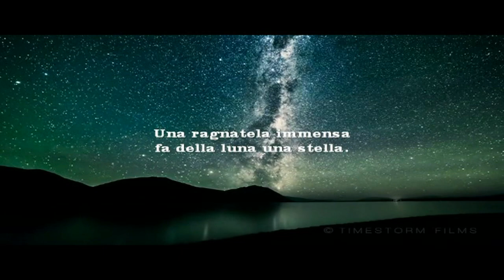Notte d’estate. Federico García Lorca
Notte d’estate

L’acqua della fonte
suona il suo tamburo d’argento.
Gli alberi tèssono il vento
e i fiori lo tingono di profumo.
Una ragnatela immensa
fa della luna una stella.

Summer night

The water of the source
he plays his silver drum.
The trees were the wind
and the flowers dye it with perfume.
An immense spider web
makes the moon a star.

Sommernacht

Das Wasser der Quelle
er spielt seine silberne Trommel.
Die Bäume waren der Wind
und die Blumen färben es mit Parfüm.
Ein riesiges Spinnennetz
macht den Mond zum Stern.

Nuit d'été

L'eau de la source
il joue de son tambour d'argent.
Les arbres étaient le vent
et les fleurs le colorent avec du parfum.
Une immense toile d'araignée
fait de la lune une étoile.

Noche de verano

El agua de la fuente.
Toca su tambor de plata.
Los árboles eran el viento.
Y las flores lo tiñen con perfume.
Una inmensa tela de araña.
hace de la luna una estrella.

Noite de verão

A água da fonte
ele toca seu tambor de prata.
As árvores eram o vento
e as flores tingem de perfume.
Uma imensa teia de aranha
faz da lua uma estrela.

Noaptea de vară

Apa sursei
își joacă tamburul de argint.
Copacii erau vântul
iar florile îl vopsesc cu parfum.
O imensă păianjen
face lună o stea.

Nata e verës

Uji i burimit
ai luan tullën e tij të argjendtë.
Pemët ishin era
dhe lulet e lyejnë me parfum.
Një rrjet i madh spider
e bën hënën një yll.

Летняя ночь

Вода источника
он играет на своем серебряном барабане.
Деревья были ветром
и цветы красят его духами.
Огромная паутина
делает луну звездой

Федерико Гарсия Лорка